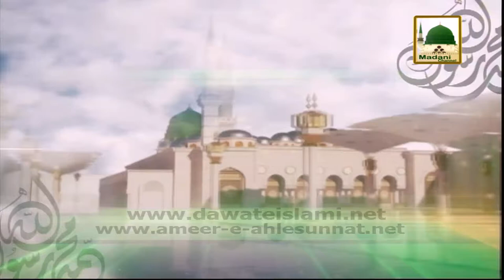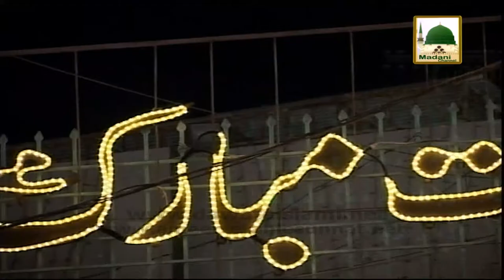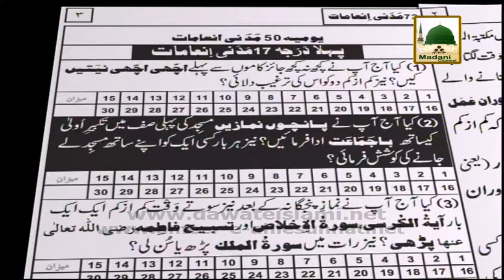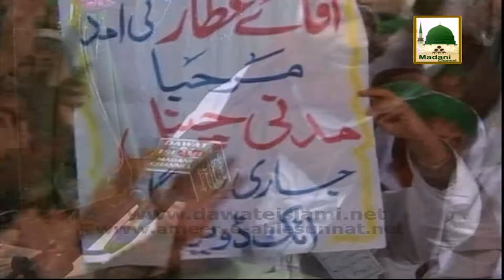Madani Muzakra - Shadi Aur Barhvi Par Kharcha - Maulana Ilyas Qadri (Part 01)